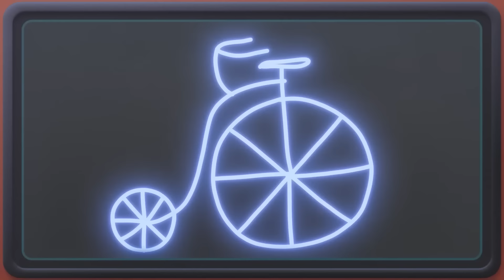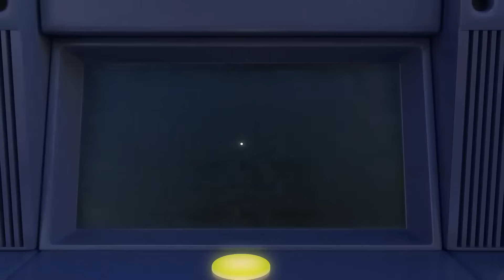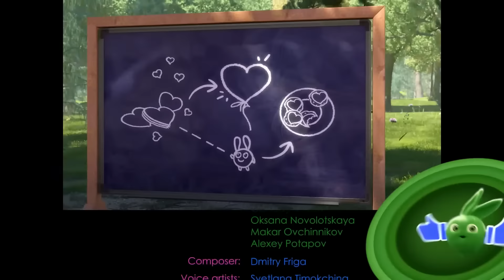SUNNY BUNNIES - COUNTRY BAND - MUSIM 7 HITS | Kartun untuk Kanak-kanak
UNTUK SENARAI DI MANA NAK BELI PRODUK 'SUNNY BUNNIES' - KLIK 'PAPARKAN LEBIH LANJUT

 UNTUK BARANG SUNNY BUNNIES, BUKU & PERMAINAN:
 UK:

 Kanak-kanak mampu mencipta makhluk yang paling tidak nyata dan hebat dalam fikiran mereka. Bayang-bayang dilihat sebagai suram dan suram, manakala sinar matahari dikaitkan dengan cahaya dan kebahagiaan, dan boleh mencipta imej lucu. Bagaimana jika fantasi ini menjadi hidup? Bagaimana jika mereka boleh melompat keluar dari cahaya matahari?

 Sunny Bunnies ialah lima bola cahaya yang memancar yang boleh muncul di mana-mana sahaja terdapat sumber cahaya. Sama ada cahaya matahari atau cahaya bulan, ia membawa keseronokan dan kebahagiaan ke mana sahaja mereka pergi. Namun, setiap kali mereka muncul tindakan mereka bertukar menjadi permainan nakal. Kadang-kadang terlalu nakal.

 Dalam setiap episod, Sunny Bunnies muncul di lokasi yang berbeza: sarkas, stadium, karusel, taman, pentas... Mereka serta-merta mula menyiasat persekitaran mereka dan ketika itulah keseronokan dan kerosakan bermula! Di penghujung setiap episod, ketawa diteruskan dengan koleksi bloopers.